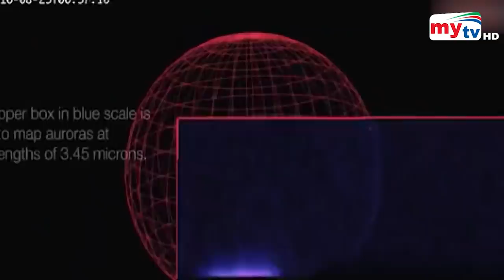বৃহস্পতি'র চাঁদে পাওয়া গেল জীবনের সন্ধান ? | Jupiter's Moon Ganymede | Bangla News | Mytv News